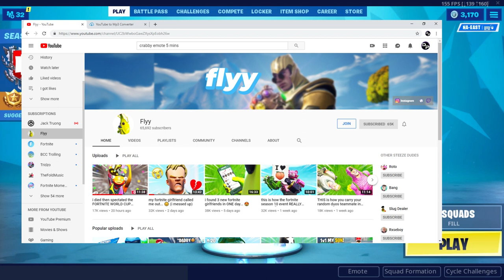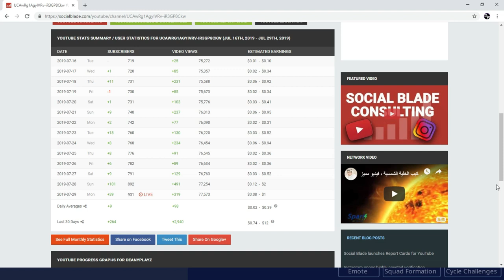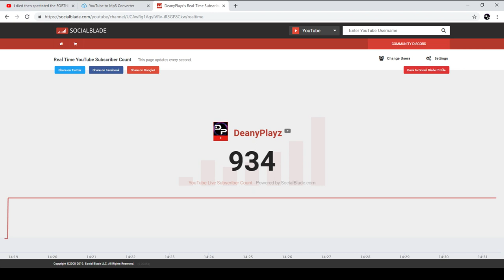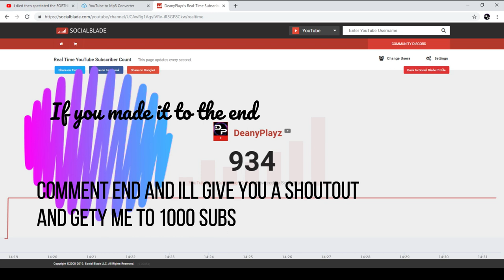A Message To FLYY and his amazing viewers (Thanks and sub)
Everyone who comes from FLYY make sure to subscribe drop a like and use support a creator code YT_DEANYPLAYZ remember all caps and if you want MOD for my streams you need to get 2 people to subscribe and use my creator code and then they need to come to my stream to prove and ill grant you mod